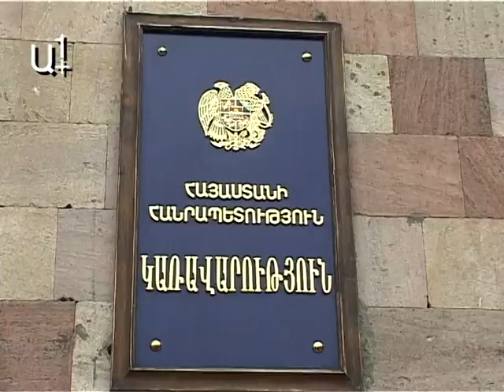Հորդորում է փրկել իր կտավները